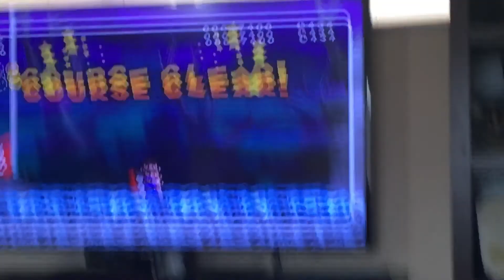Super Mario cheat